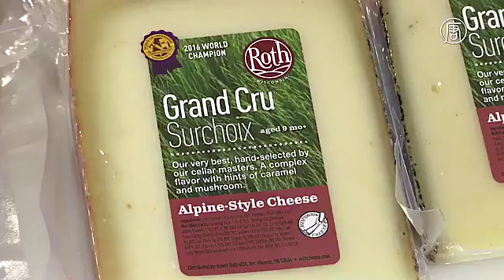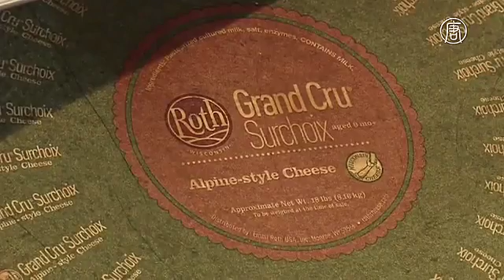В США выбирали лучших производителей сыра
Получаю самый высокий % кешбек (возврат) с покупок (самый большой перечень магазинов и услуг) В США выбирали лучших производителей сыра. Столько сыров, йогуртов и масла на конкурсе сыра в США ещё не представляли. Рекордное число производителей этой продукции съехалось в штат Висконсин.

Организатор мероприятия – Ассоциация производителей сыра этого штата. Её представитель говорит: участников стало больше, поскольку они увидели практическую пользу в этом мероприятии.

[Ребекка Свини, представитель Ассоциации сыроделов Висконсина]:
«С 2015 года, когда проходил предыдущий конкурс, участников стало на 22% больше. Это немыслимо. Американские компании вышли в лидеры в мире, они пытаются завоевать золотые медали, поскольку поняли, что это приносит прибыль».

Наглядный пример – один из местных производителей. В прошлом году на конкурсе его сорт сыра получил золотую медаль. После этого производство компании удалось увеличить на 280%.

[Роберт Бобак, представитель Emmi Roth USA]:
«У меня всё ещё мурашки бегут по коже, когда я об этом говорю. Это большое достижение».

На производство сыра может уходить по 9-11 часов. Потом от нескольких недель до нескольких лет продолжается дозревание.

Задача судей – непростая. Они оценивают сыры не только по вкусовым качествам.

[Чарльз Линдберг, судья]:
«В первую очередь мы смотрим на внешний вид. Сейчас мы оцениваем 18-килограммовые головки. Нужно удостовериться, что оболочка твёрдая, но не слишком».

Многие участники приезжают, чтобы оценили их новые сорта. Говорят, что мнения судей очень важны.

[Дэниел Поссельт, владелец Kickaas Cheese]:
«Очень многие производители сыра мне говорили, что оценки, которые вы получаете, и критика – просто бесценны. Особенно для начинающих».

Сами члены жури говорят, что дегустировать очень интересно, но в этой работе есть и побочные эффекты.

[Чарльз Линдберг, судья]:
«В сыре содержится определённое количество соли. Самое неприятное, что губы от неё сохнут».

В этом году на конкурс представили 2300 сыров, йогуртов и масла.